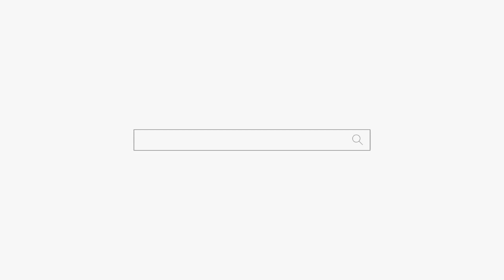남자친구랑 궁합은 잘맞는데... 천안점집 평택점집 용군TV 무당 무속인+안성점집 용한점집 유명한점집 신점 천상선녀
됩니다.